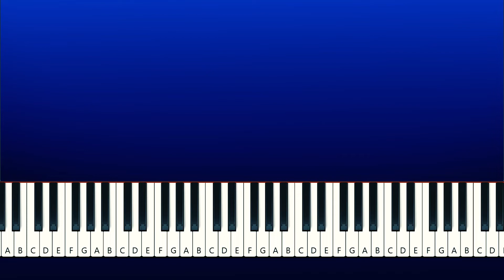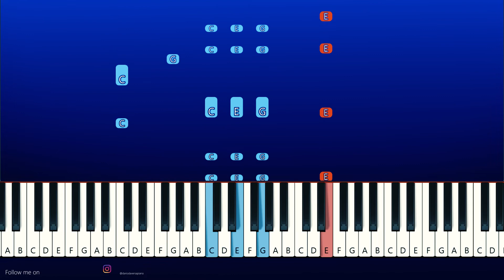Like A Dino! (Piano Tutorial)